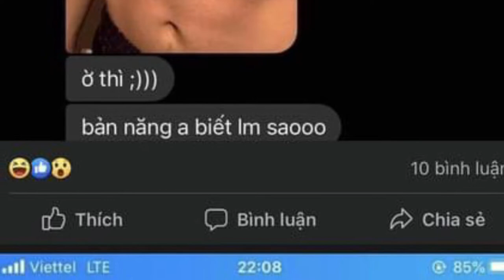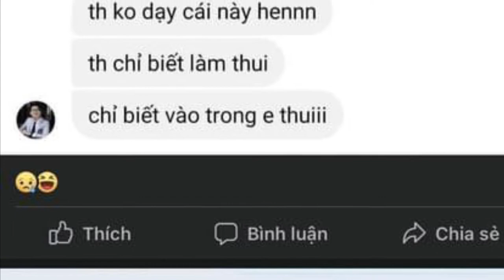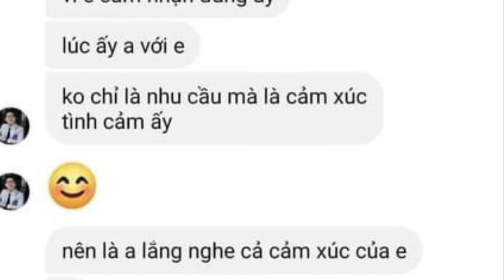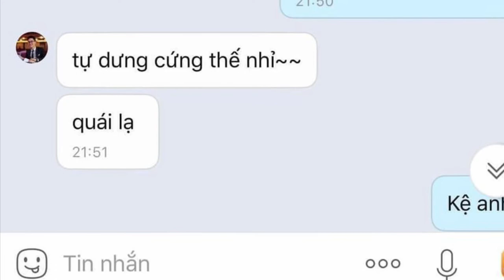Phiên bản Hà Dĩ Thâm Hát Nàng Thơ Bị Tố Gạ Tình Nhiều Nữ Sinh Viên Gây Bão Dramma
Tối 30/3/2021, MXH xôn xao dramma lại có thêm “Phốt” Thầy giáo trường Đại học Luật Hà Nội có hành vi gạ tình, chat sex, gửi video nhạy cảm.

Cô gái bóc phốt bạn trai cũng là thầy giáo dạy mình suy đồi đạo đức

Trong bài viết trên 1 group cô gái tên Linh Linh tố cáo bạn trai cũng là thầy giáo dạy mình suy đồi đạo đức, lừa gạt tình cảm những bạn nữ nhẹ dạ cả tin.

Đại diện Đại học Luật Hà Nội cho biết vị trưởng khoa bị tố vi phạm đạo đức nhà giáo đã xin thôi việc.
Sáng 29/3, trả lời PV VTC News, đại diện trường Đại học Luật Hà Nội cho biết, ông L.M.T - Trưởng khoa tại Đại học Luật Hà Nội đã làm đơn xin thôi việc từ tháng 2/2022.

"Nhà trường đang trong quy trình giải quyết. Trường cũng có điều chỉnh, phân công phù hợp để không ảnh hưởng đến chất lượng giảng dạy", đại diện trường Đại học Luật Hà Nội cho biết thêm.

Trước đó 1 ngày, Đại học Luật Hà Nội thông tin cho báo chí về việc nhận được đơn tố giác một trưởng khoa của trường có dấu hiệu vi phạm tư cách, đạo đức nhà giáo.

Trường Đại học Luật Hà Nội cho hay nhà trường đã giao cho các đơn vị chức năng trong trường tiếp nhận, thụ lý, xác minh, làm rõ và giải quyết theo thẩm quyền.

Đại diện trường Đại học Luật Hà Nội khẳng định quan điểm của nhà trường là đảm bảo khách quan, nghiêm minh, đúng quy định, nếu có vi phạm sẽ kiên quyết xử lý, không né tránh, bao che. Khi có kết quả giải quyết vụ việc tố cáo, nhà trường thông tin cụ thể đến các cơ quan báo chí.